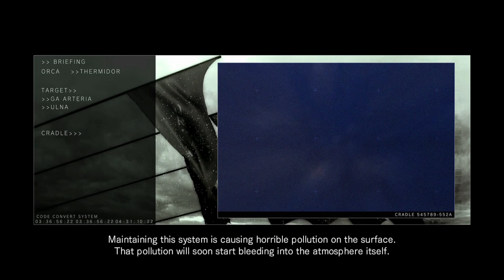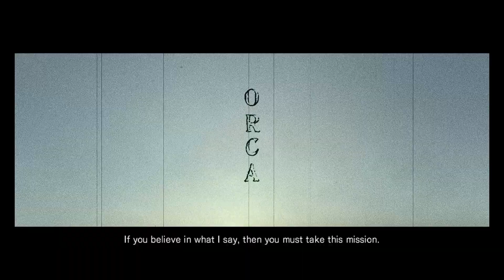Destroy Arteria Ulna - Hard | Armored Core: For Answer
There are large cannon fortresses here, but you can ignore them. Knock out the Arterial powerplants and you're done.